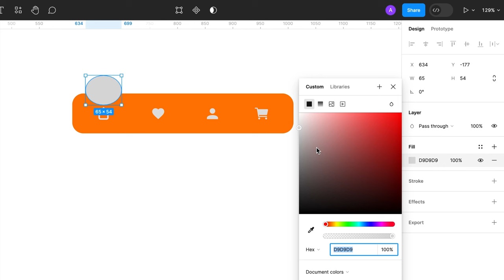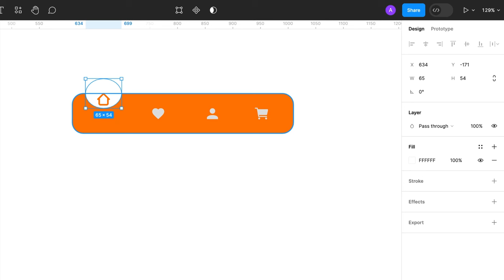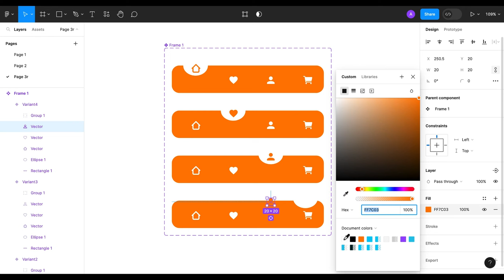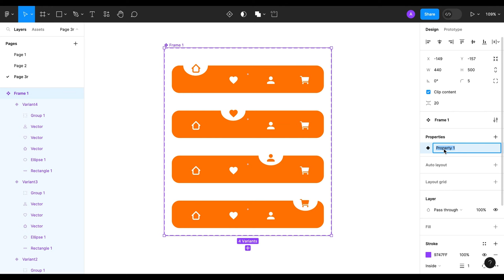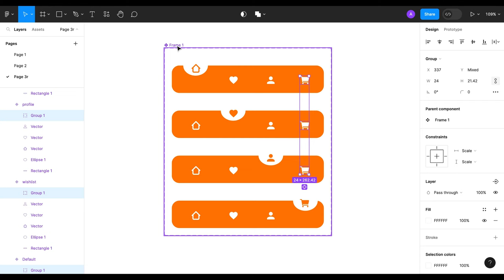How to create bottom navigation bar in figma | Animated Menu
Learn How to make this animated menu in just 5 minutes with Figma - Build Frames and prototype your animations.

How to create bottom navigation bar in figma
Animated menu
Animated menu after effects
Animated menu bar
Figma animated tab
Figma animation prototype
Figma animation tutorial
Figma components
Figma prototype
Figma ui design
Tab animation in figma

animated menu button
animated menu button
animated menu icon figma
animated menu in figma
figma basics
figma design
figma for beginners
figma tutorial
figma tutorial for beginners
ux design
Animated tab bar
Figma tab
Animated navigation menu bar
Animated navigation menu bar with hover
Animated tab bar
Animated tab bar figma
Animated tab bar navigation
Animated tab list
Animated tab plugin
Animating a tab bar menu in figma
Figma tab
Tablist tutorial
animated menu
figma tutorial
ui design